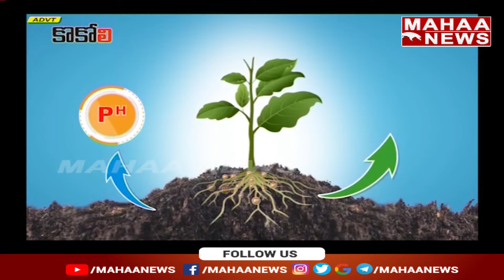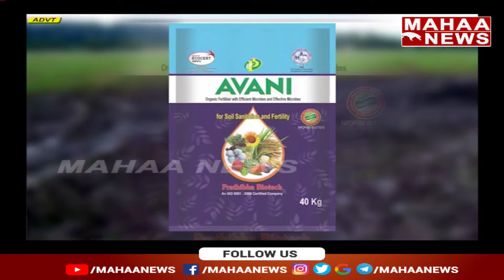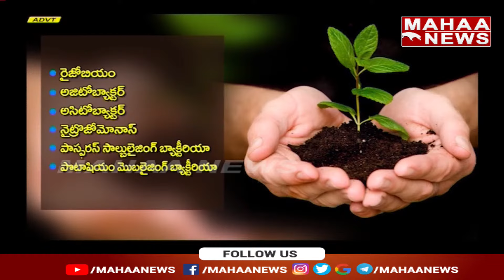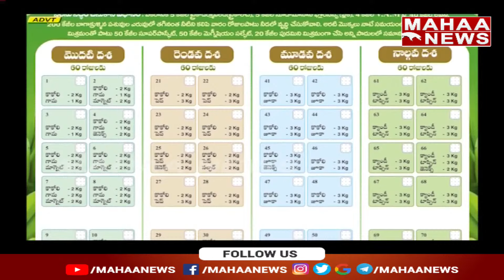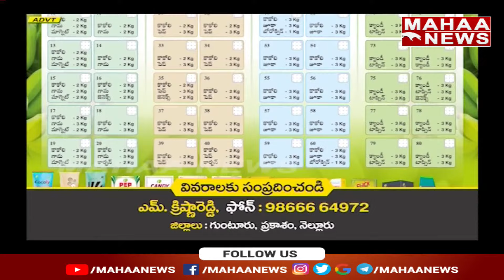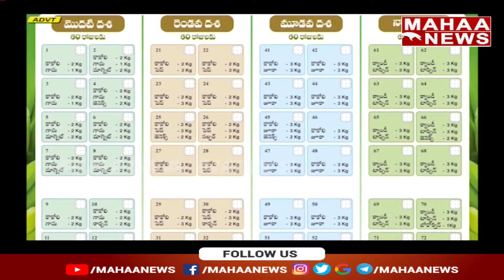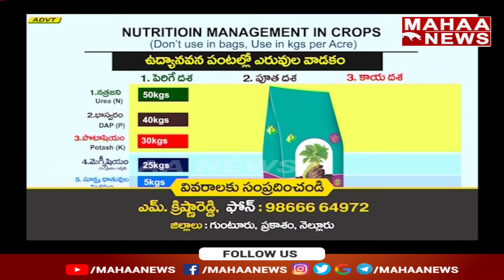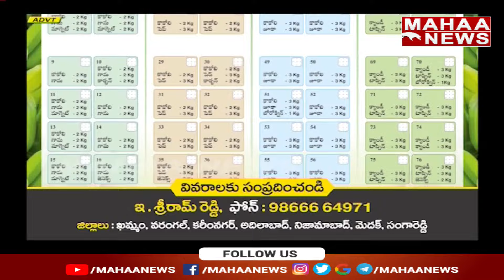EPISODE-11 : Prathibha biotech | Annapurna Agri Space | E.RajasekarReddy | Mahaa News